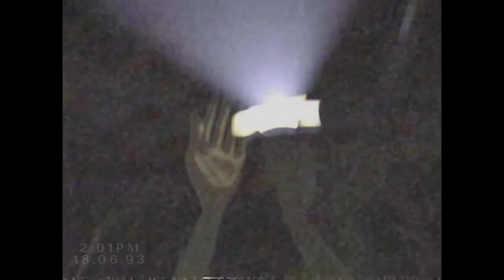CUIDADO COM O TEENY TOON! (Riot of Willy)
Um jogo de terror com um toque de aventura. Sua tarefa é resolver quebra-cabeças e não ser pego por monstros. Todos eles ouvem e veem você, então tome cuidado. Explore os locais e sobreviva neste emocionante jogo de terror.